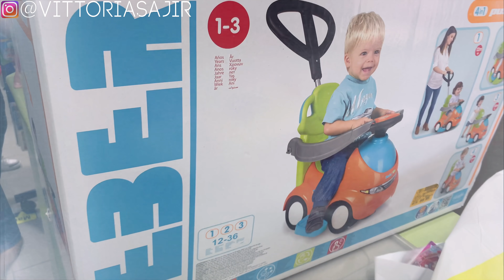CI ORGANIZZIAMO PER IL PRIMO COMPLEANNO DI SEBASTIAN🥰🥳 | Family Vlog 27 Maggio 2020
Nuovo Vlog di famiglia insieme a noi prima del primo compleanno di Sebastian... Sembra ieri quando correvamo all'ospedale e i dolori delle contrazioni e il nostro primo incontro. L'altro giorno ci siamo rivisti il vlog del parto (👉🏼 ed è stato pazzesco rivivere quella giornata... Ricordi indelebili!❤️ In questo Vlog andiamo a comprare i regali per Seba, Ricky è super contento e non vede l'ora sia il compleanno del suo fratellino. Vi lascio qui anche il link al cuscino per le gambe che ho acquistato su Amazon con questo spero di migliorare la mia circolazione.

E-MAIL ➡️ info @ trucchi . tv

Qui il mio DRAW MY LIFE | La mia Vita che non conoscete ▷

Qui il Family Vlog Precedente ▷ LA MIA GIORNATA TIPO TRA FIGLI, ALLENAMENTI, LAVORO E CASA

👨‍👩‍👦‍👦☀️Le NoStRE RouTiNe FamIgLiaRi☀️👨‍👩‍👦‍👦
▷FAMILY ROUTINES IN QUARANTENA CON DUE BIMBI

Se avete domande o curiosità lasciatele qui sotto👍

Vicky❤️